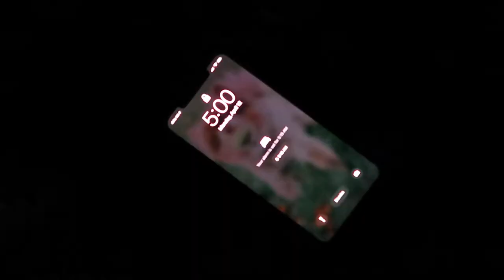BRINGING HOME OUR NEW PUPPY ODIN! *FINALLY | and our first few days with our new puppy!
Hey guys! Life has been crazy getting in a new routine with our new baby (8 week old puppy) Odin! I wanted to share with you guys us getting him and bringing our new puppy home! Keep watching and see what the few week looked like with him!

    ↳Go to DESIGN FREEBIES at the top for wallpapers, widgets, and app
    covers

Dance Now by Air Kid